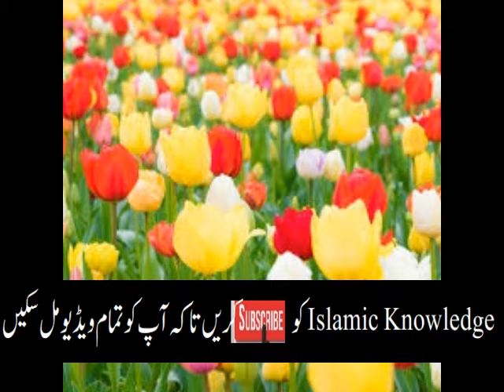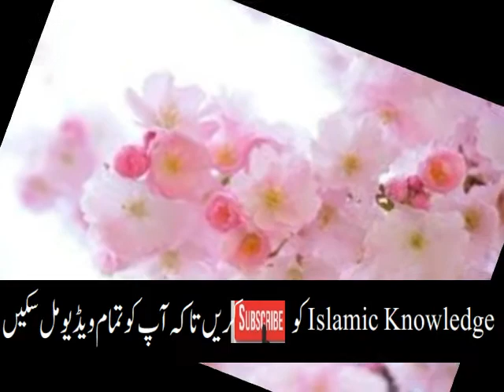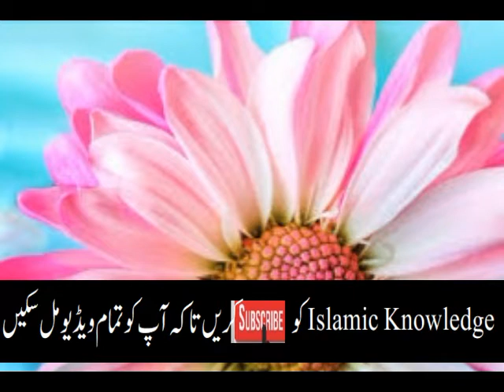Hafza k liye mujrib amal | aaj ka anmol moti | Anmol Moti Inspirational Urdu Quotes for Life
salf e salheen aur akhlas ka anwaa | aaj ka anmol moti | Anmol Moti Inspirational Urdu Quotes Life
gunahon k qareeb bhi na jaol | aaj ka anmol moti | Anmol Moti Inspirational Urdu Quotes for Life
thkawat door karny ka rohani tariqa | aaj ka anmol moti | Anmol Moti Inspirational Urdu Quotes  Life
qarz se nijat ka amal | aaj ka anmol moti | Anmol Moti Inspirational Urdu Quotes for Life
nikah main sharai miyar O mizaj | aaj ka anmol moti | Anmol Moti Inspirational Urdu Quotes for Life
logon se milny main miyana rawi | aaj ka anmol moti | Anmol Moti Inspirational Urdu Quotes for Life
dunyan se nafs k rabty | aaj ka anmol moti | Anmol Moti Inspirational Urdu Quotes for Life
man ki khidmat ki barkat | aaj ka anmol moti | Anmol Moti Inspirational Urdu Quotes for Life
Ahl o  ayal se  husan salok ki taqeed | aaj ka anmol moti | Anmol Moti Inspirational Urdu
Panch Admi Allah ki zimadari main | aaj ka anmol moti | Anmol Moti Inspirational Urdu Quotes for Life
kam main lagny ka nuskha | aaj ka anmol moti | Anmol Moti Inspirational Urdu Quotes for Life |
qurabni mandi | qurbani ka khobsorat bail | qurabn beautiful bull | qurabni in pakistan | اسلامی علم

Qurbani Se Pehle Maut Ka Farishta Ghar Kiyo Ata Hai Malakul Maut Eid Al Adha 2020 Hajj |اسلامی علم
qurbani wajib hone ki sharait | Qurbani hm per kab wajib hoti hai our kb nahi hoti | اسلامی علم

Qurbani Ke Janwar K Har Baal Ki Eak Neki Milti Hai  | قربانی کے جانور کہ ہر بال پر ایک نیکی  | ilm

Qurbani Ka Janwar kharidne Se Pehle Ye Video Zarur Dekhin Must Watch | Eid al Adha 2020 | اسلامی علم

TAQBEER E TASHREQ K IHKAM | Takbeer-e-Tashreeq Arabic | Takbeer tashreeq | Eid ul Azha | اسلامی علم
Eid Ka Din Kya Kam Karen | Eid ka Khusoosi Pegham | Chand dekh kr Eid krne ka Masla | eid k be qadri
Eid Ul Adha Ki Raat Ka Wazifa Eid Ul Azha | Eid Night  | Islamic knowledge اسلامی علم
Zil Hajj Ka Roza In Urdu | Zil Hajj K Rozay Ki Fazeelat | 9 Zil Haj ka roza | Islamic knowledge
Eid Ki Qurbani Se Pehle Nakhun Aur Baal Katna | Cutting Nails & Hairs | Islamic knowledge اسلامی علم
Maa Par Tashadud Karne Wale Ka Anjam Must Watch Mother Nafarman Aulad Hadees | Mehrban Ali Dua Aqwal
Zil Hijjah | Zil Hajj main rozy ki aur shab main  ibadat ki fazelat video 4 | slamic knowledge
Zil Hajj Ke 10 Din Ki Ibadat | mah zilhaj main Allah ke zikr ki kasrat video 3 | Islamic knowledge

Zil Hajj Ke Dus Din Ke Fazail | Ashra ZilHaj Ki Fazilat   | mah zilhaj ke pehly das din video 2
Qurbani Ka Sahi Tarika | Dua & Takbeer | Step By Step | qurbani k fazail aur masail video 1
Chand Jahilana Jumly Jin Sy Bachna Chahiye   |  چند مشہور جاھلانہ جملے اور ان کے جوابات

Qisa aik pakdaman orat ka l پاکدامنی کا بدلہ پاکدامنی l تفسیر روح البیان کا ایک واقعہ

Eid ka Khusoosi Pegham | Chand dekh kr Eid krne ka Masla | Eid Bayan 2019
@Mehrban Ali
@ARY Qtv
@Abdul Habib Attari